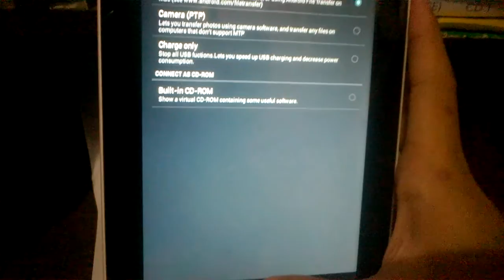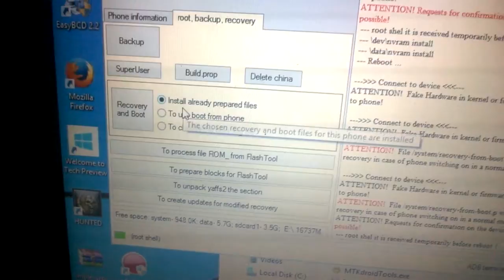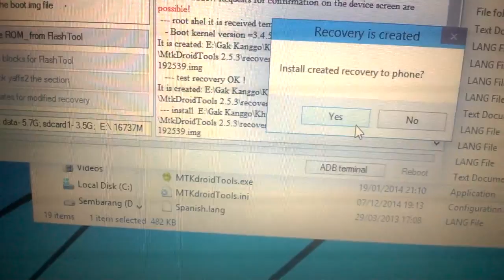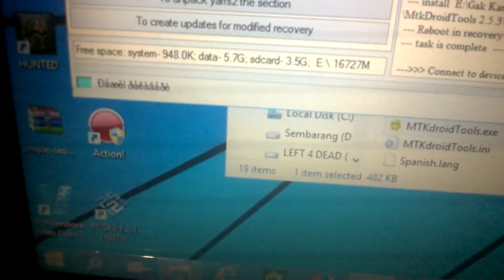Create CWM Lenovo A3300 Android Jelly Bean 4.2.2 ONLY !! via MTK Droid Tools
Cara membuat cwm di Lenovo A3300

Bahan / Material :
-MTK Droid Tools
-Lenovo A3300 Recovery and Boot Image
-PC / Laptop USB Support
-USB Cable